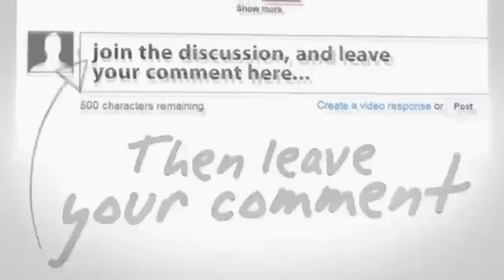Master Limbad Bawa Kabur Mobil Pengusaha ~ Berita Hari Ini 29 September 2015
Seputar Indonesia Pagi 29 September 2015
Seputar Indonesia Malam 29 September 2015
Apa Kabar Indonesia Pagi 29 September 2015
Apa Kabar Indonesia Malam 29 September 2015
Berita Terbaru Hari Ini Tv One 29 September 2015
Berita Terbaru Tv One 29 September 2015
Mata Najwa
Kick Andy
Viva News.com
Berita Viva News
Redaksi Trans7
Redaksi Trans
Terbaru Hari Ini 29 September 2015
Redaksi Pagi 29 September 2015
Redaksi Siang 29 September 2015
Redaksi Malam 29 September 2015
Hitam Putih
Hitam Putih Trans7
Hitam Putih 29 September 2015
Hitam Putih Terbaru 2015
jokowi jk
berita terbaru hari ini di metro tv 29 September 2015
berita terbaru hari ini di sctv 29 September 2015
berita terbaru hari ini tv one 2014 29 September 2015
berita terkini tv one hari ini 29 September 2015
berita terkini metro tv hari ini 29 September 2015
berita terkini hari ini 29 September 2015
berita terkini jokowi 29 September 2015
berita terkini
berita terbaru 29 September 2015
berita terbaru hari ini 29 September 2015
berita terbaru hari ini di indonesia 29 September 2015
berita terbaru 2014 29 September 2015
berita terbaru
berita terkini
berita
berita terbaru

jokowi marah
jokowi ahok
jokowi 2014
Berita 29 September 2015, Kenaikan BBM, Jokowi, Jokowi Presiden, Joko Widodo (Politician), Berita Jokowi, Jokowi Ahok, Ahok,